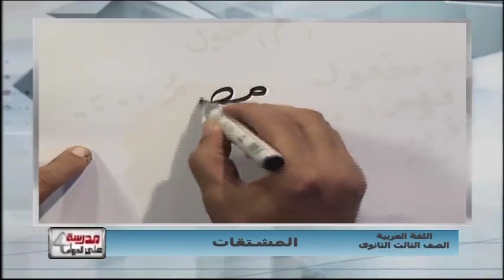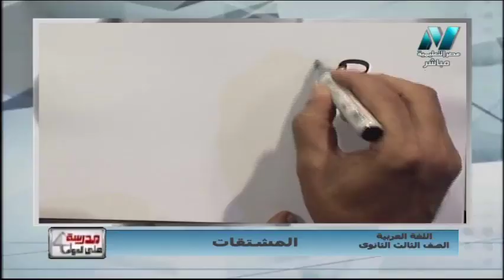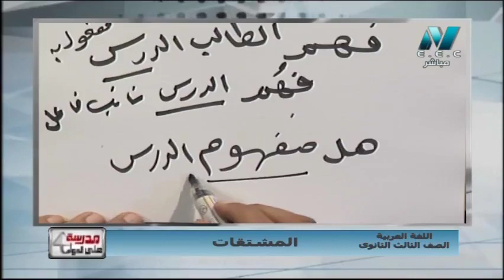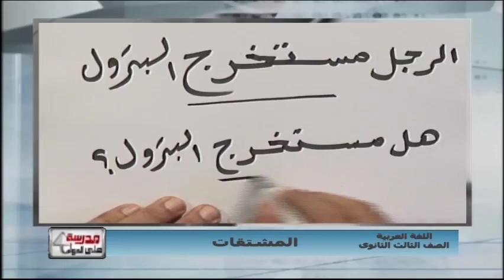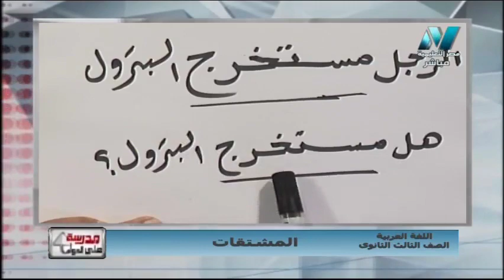نحو: "اسم المفعول وعمله" | لغة عربية تالتة ثانوي 2020 - د/رضا كامل & أ/صلاح عبد المنعم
جزء من الحلقة الثانية من اللغة العربية الصف الثالث الثانوي 2020
تقديم المادة العلمية
أ/صلاح عبد المنعم
د/رضا كامل
حلقة يوم الاربعاء 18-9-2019 من برنامج مدرسة على الهواء هو أول برنامج تفاعلي مع الطلاب على الهواء مباشرة ويذاع يوميا من الساعة 12 ظهرًا حتى الساعة 2 ظهرًا ومن الساعة 3 مساء حتى الساعة 5 مساء ومن الساعة 8 مساء حتى الساعة 10 مساء